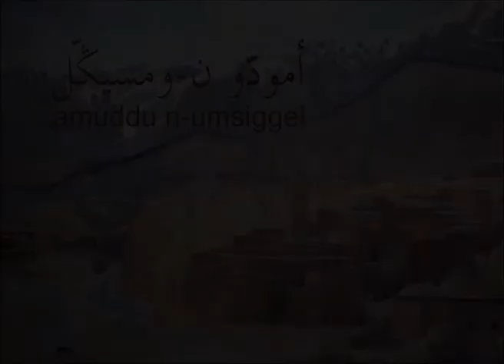Amuddu n-umsiggel 16/17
Le Voyage d’Amsiggel
Berbère Tachelhit Maroc
une histoire philosophique du Haut-Atlas marocain

Une histoire philosophique du Haut-Atlas marocain. La quête d’un jeune qui désire ardemment la paix, la bonté et la sécurité, et qui se met en route à leur recherche.

The Quest of Amsiggel
Tashelhayt Berber Morocco
a modern folk-tale from them mountains of Morocco

A young man with many questions sets out in search of a better way to live. Along the path he meets all sorts of people, each one longing for kindness and security, who join him in his quest.

Originally written in the Tashelhayt language of Morocco (southern Moroccan Berber) and recorded in 1999.